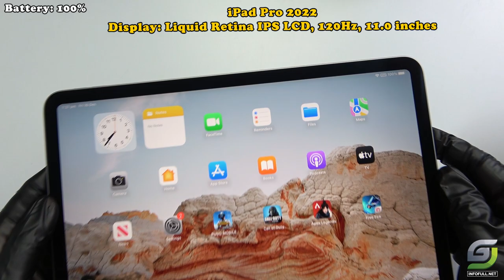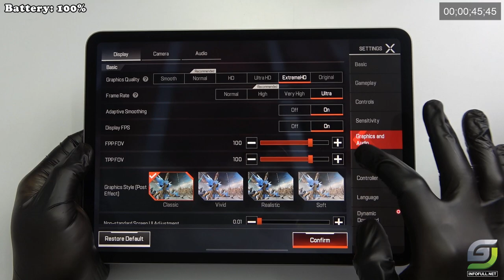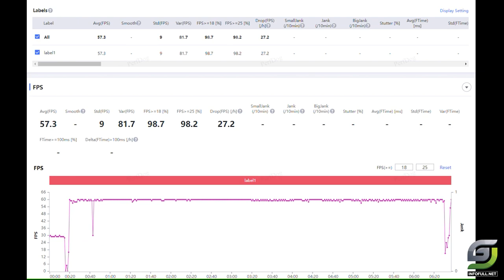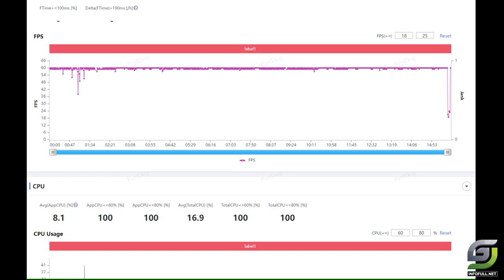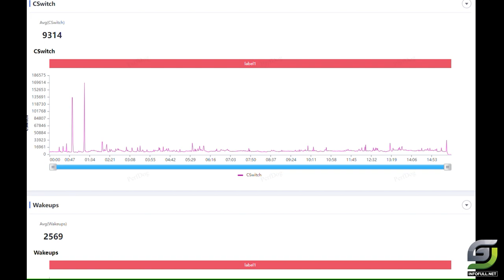iPad Pro 2022 test game Apex Legends Mobile Max Setting | Apple M2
Display
Liquid Retina IPS LCD, 120Hz, HDR10, Dolby Vision, 600 nits (typ)
OS iPadOS 16.1
Chipset Apple M2
CPU Octa-core
Storage 256GB
Battery Li-Po 7538 mAh (28.65 Wh), non-removable